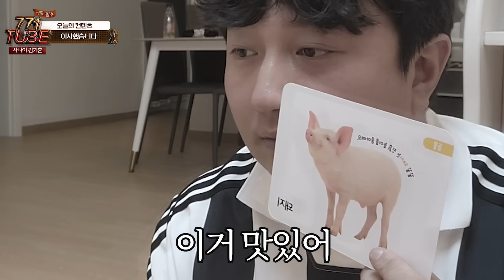다 정리하고 이사왔습니다..